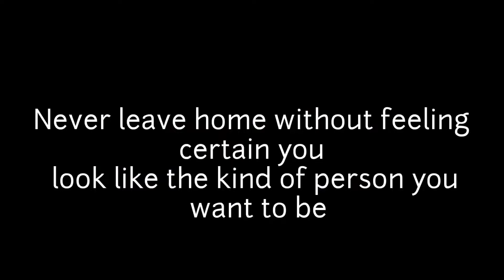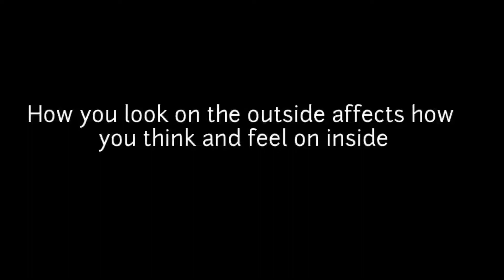The Importance of Grooming - Less But Better - Pritam Raha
The_magic _of _Thinking_Big
Pritam _Raha

Grooming is extremely important in our day to day life. Because primarily we are judged by our appearance. And it goes that “ First impression is the last impression". A few days ago while I was reading a fantastic book name the Magic of thinking big, I came across this topic. So I think I will be a nice topic at the beginning of 2022.
This my First video of 2022. I try to make the video as flawless as possible. Despite this, if you find any issues please forgive me. And Stay with Less But Better .

00:00 – Introduction
02:29-    Look Important It helps you to think important
06:40-   Importance of Grooming before your exam day

Thanks
 Pritam Raha.
less But Better